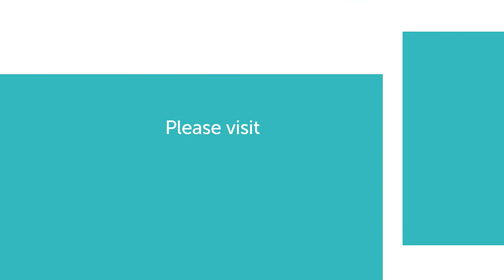Introduction to the Frontiers Policy Labs from our CEO, Dr Kamila Markram